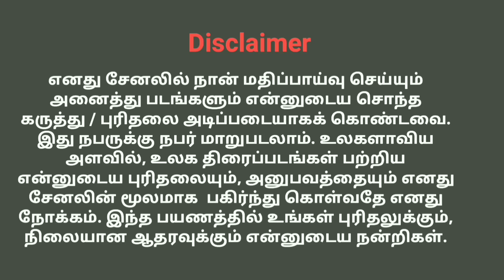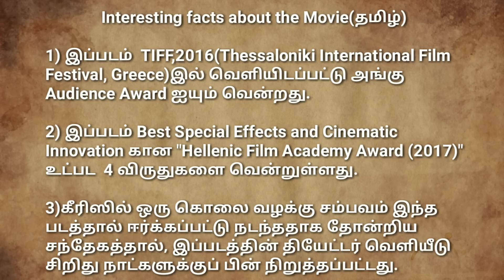The Other Me (2016) Greek Crime thriller Movie review in Tamil by Filmi craft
The Other Me (Greek: Έτερος Εγώ) is a 2016 Greek crime film Directed by Sotiris Tsafoulias.
Starring
Pigmalion Dadakaridis
Dimitris Kataleifos.